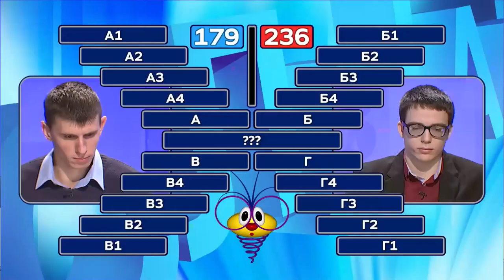PIROĆANAC ALEKSA STEFANOVIĆ POBEDNIK 148. CIKLUSA TV SLAGALICE